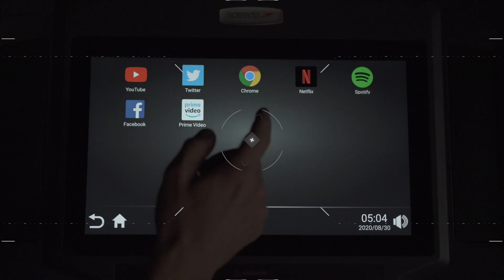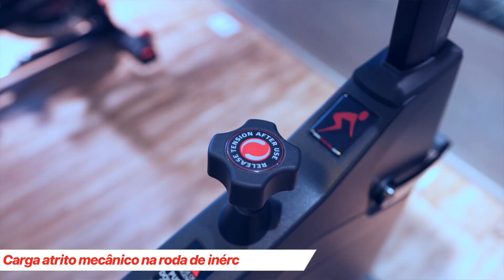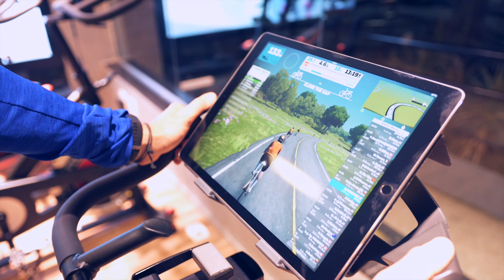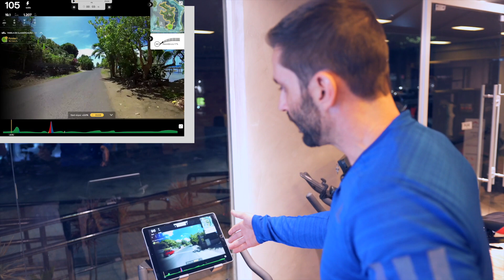Review Body Bike Smart + | uma das melhores bikes indoor do mundo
▶️ Abri a carenagem da Body Bike Smart+ para mostrar porque ela é considerada por muitos a melhor bike indoor do mundo.

Ela é muito uma das mais resistentes do mercado, é muito robusta e estável, tem roda de inércia de 20kg, transmissão por correia dentada, é incrível para treinos em alta performance e atende usuários de até 2,20m e 150kg. E, fora tudo isso, tem conectividade (fui pra Bora Bora sem sair da Rebouças, em São Paulo).

Conheça nosso showroom e venha testar: Rua Dona Carlota, 150, Santo André-SP.

Acompanhe nosso Instagram: @forsterfitness_reviews
Produção: Videofly Produtora (@videoflyprodutora)